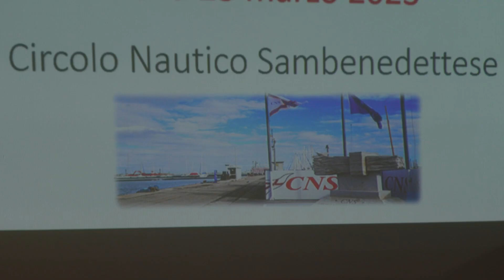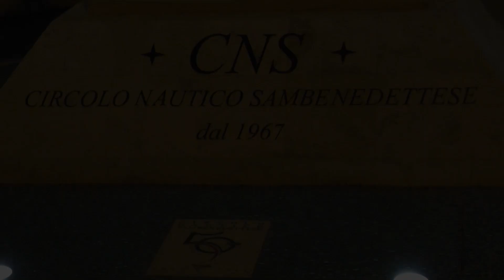Jant.it | Perfetta sintonia tra il Circolo Nautico Sambenedettese e l' IPSSEOA Buscemi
Al Circolo Nautico Sambenedettese, nell'ambito del percorso scuola/lavoro, si è svolta la terza serata del progetto-concorso MARE NOSTRUM.